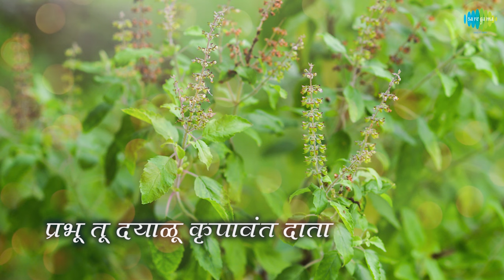Prabhu tu dayalu with lyrics | प्रभू तू दयाळू | Mohammed Rafi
Prabhu tu dayalu with lyrics sung by Mohammed Rafi from the album Prabhu Tu Dayalu Ajaramar Bhakte Geete

Song: Prabhu tu dayalu
Album: Prabhu Tu Dayalu Ajaramar Bhakte Geete
Artist:  Mohammed Rafi
Music Director:  Shrikant Thakre
Lyricist: Umakant Kanekar